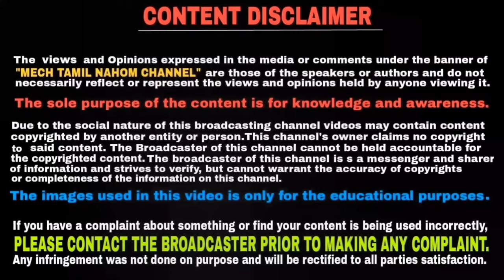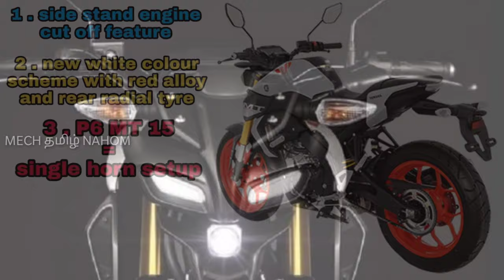Bs6 Yamaha mt 15 to be launched soon | தமிழில் | Mech Tamil Nahom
Yamaha Auto will launch BS-VI compliant Mt 15 in India very soon ( this year February )with new features and this video will be explained in Tamil language and thank you for watching this video